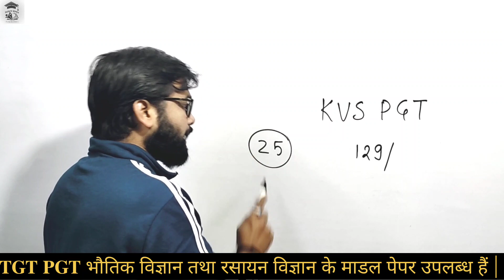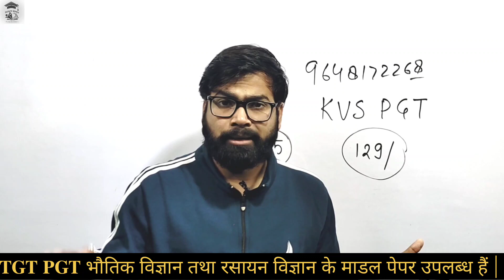𝐊𝐕𝐒 𝐓𝐆𝐓 𝐏𝐆𝐓 मॉडल पेपर 💪 𝐀𝐯𝐚𝐢𝐥𝐚𝐛𝐥𝐞 💪 || 𝐊𝐕𝐒 𝐏𝐆𝐓 𝐏𝐇𝐘𝐒𝐈𝐂𝐒 || 𝐓𝐆𝐓 𝐏𝐆𝐓 𝐏𝐇𝐘𝐒𝐈𝐂𝐒 𝐏𝐫𝐚𝐜𝐭𝐢𝐜𝐞 𝐒𝐞𝐭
𝗡𝗘𝗘𝗧 𝗣𝗛𝗬𝗦𝗜𝗖𝗦
𝗴𝗸/𝗴𝘀𝗳𝘂𝘁𝘂𝗿𝗲𝗴𝗼𝗮𝗹𝘀
𝗳𝘂𝘁𝘂𝗿𝗲𝗴𝗼𝗮𝗹𝘀𝗴𝗸/𝗴𝘀
𝗳𝘂𝘁𝘂𝗿𝗲𝗴𝗼𝗮𝗹𝘀𝗴𝘀/𝗴𝗸

✴️✴️✴️TGT HAND WRITTEN NOTES ✴️✴️

🔴🔴♦️👇👇 pgt physics  🔴🔴🌟🌟